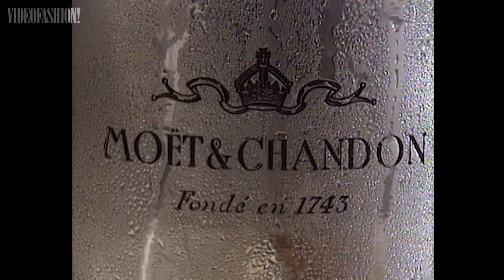LVMH and the Art of Luxury | Videofashion Designers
To spell luxury, all you need are four letters: L.V.M.H.
Under the leadership of Bernard Arnault, the French conglomerate has cultivated a roster of world-class luxury brands that encompass everything from beauty to bubbly, and of course, fashion. In this special episode of Videofashion Designers, revisit memorable moments from L.V.M.H.’s most enduring houses — from Louis Vuitton and Christian Dior, to Celine, Givenchy and Kenzo!

Our archive is 99% privately owned with no rights issues. If you are looking for fashion footage or video for an upcoming documentary or project, contact us today to find out how you can take advantage of the world's largest, 5-decade archive of fashion video: